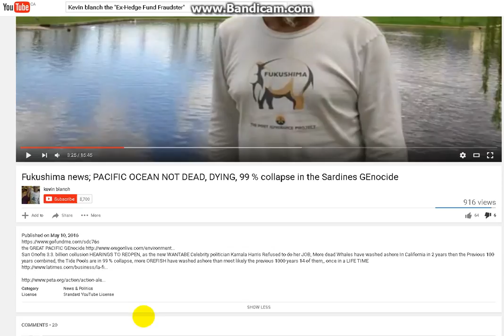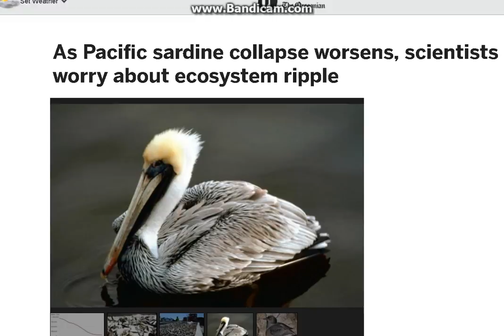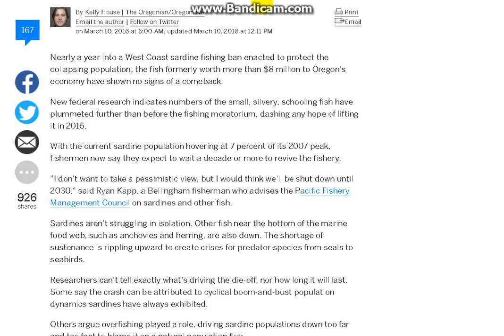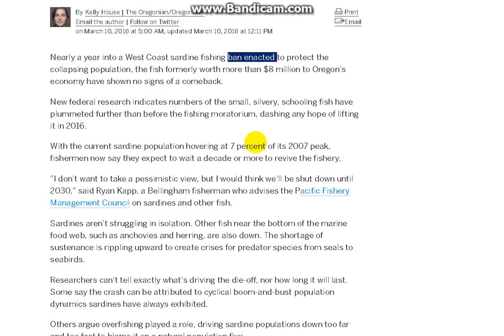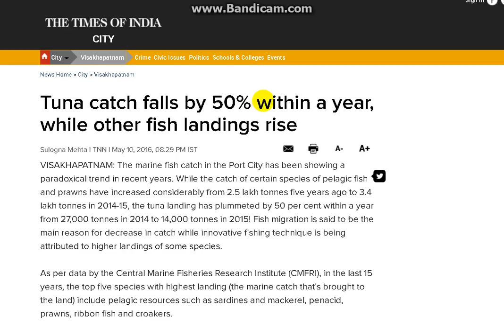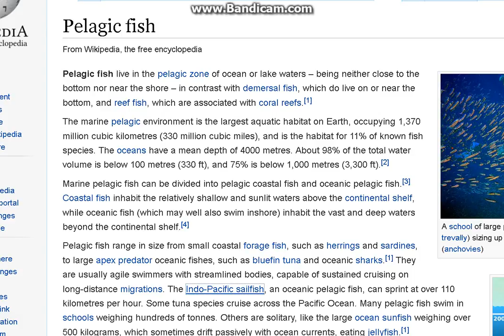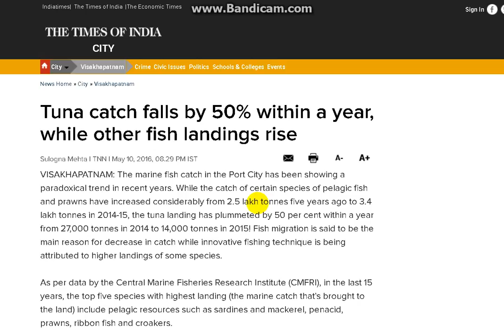Fukushima Kevin Blanch Ex-Hedge Fund Fraudster DEBUNKED (again)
U.S. Navy to Increase Sonar Training and Underwater Detonations Despite Injury to Marine Mammals

Navy War Games in Alaska Would Impact Thousands of Marine Mammals

U.S. Navy Killing Thousands of Whales & Dolphins With Sonar & Weapons Testing